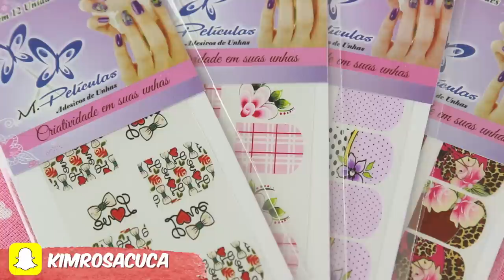Como Aplicar Películas de Unhas - Fácil e Perfeito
📲💅🏾💅🏼💅🏿 COMPRE PELÍCULAS para suas unhas no M.PELÍCULAS, é baratin, facin e lindin!

📬📦 ME MANDEM COISINHAS:

Destinatário: Kimberli Carvalho
Rodovia BR 116, número 17906
Complemento: Bloco 06, AP209
Cidade: Curitiba
Estado: Paraná
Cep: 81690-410